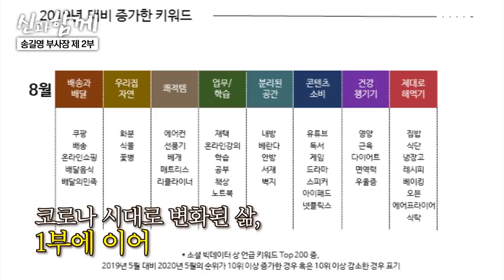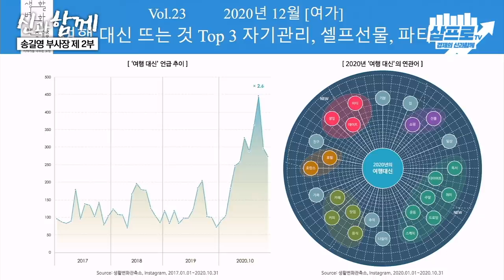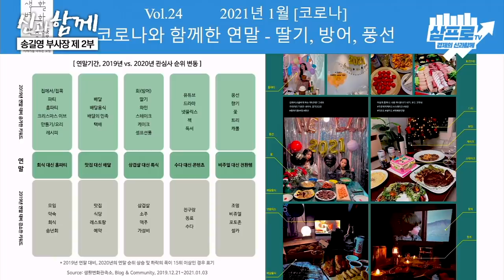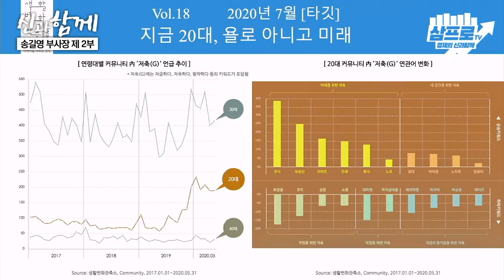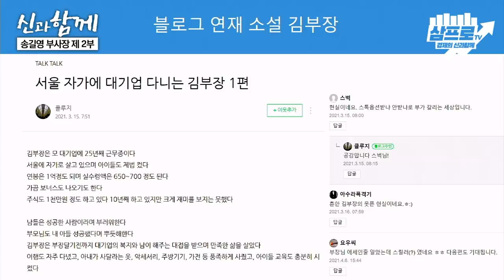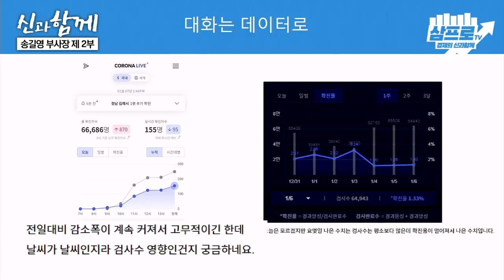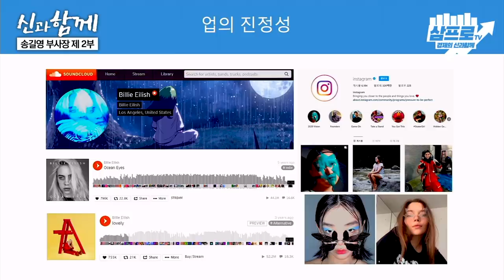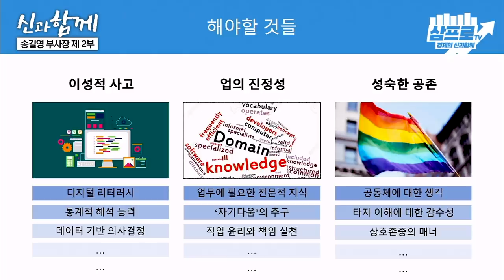송길영 부사장이 알려주는 소비 트렌드 BEST 3 f. 바이브컴퍼니 송길영 부사장 [신과함께 #174]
공개 영상에서는 전달할 수 없었던, 심화되고 체계적인 12개의 핵심 커리큘럼!
👉 [삼프로TV 미래대학] 데이터로 세상을 읽다

송길영 부사장의 신간 [그냥 하지 말라  / 당신의 모든 것이 메시지다]
교보문고